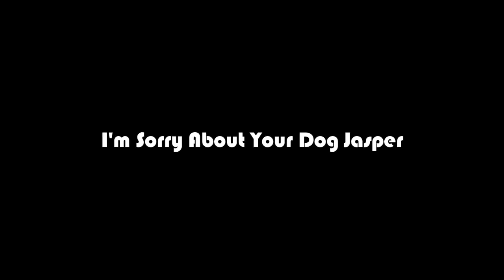I'm Sorry I Hit Your Dog Jasper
This is a re-make of a video we did awhile back. Enjoy!

Episode 1